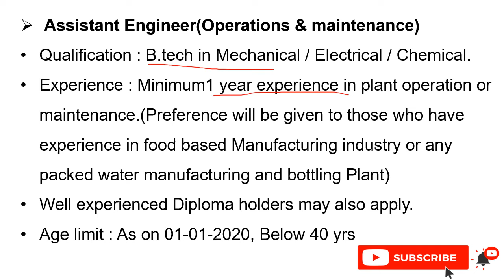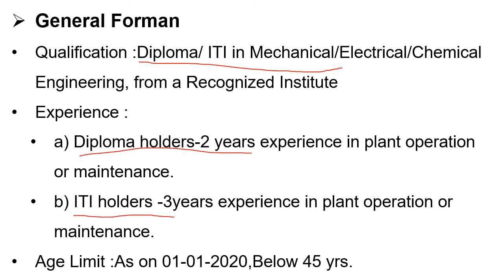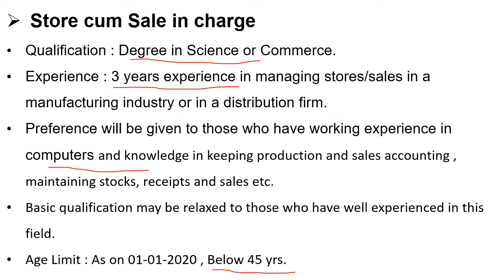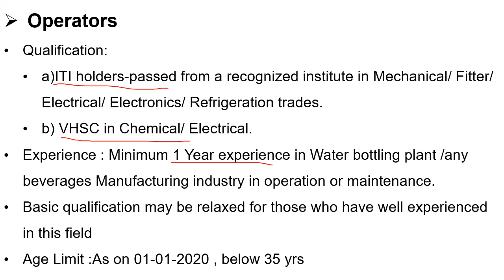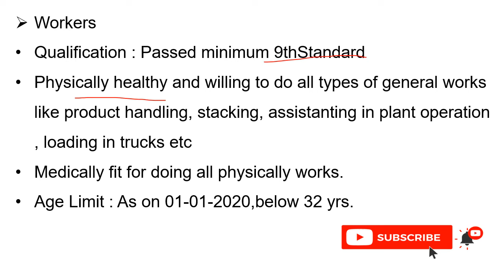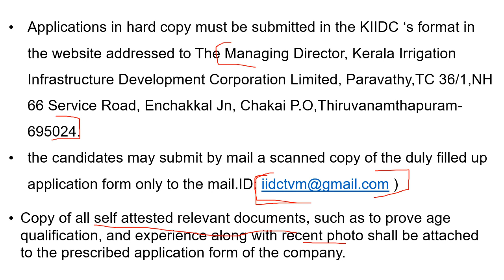ജോലി ഇല്ലേ?? എങ്കിൽ ഇപ്പോൾ തന്നെ അപേക്ഷിക്കൂ!! Kerala latest government job updates##